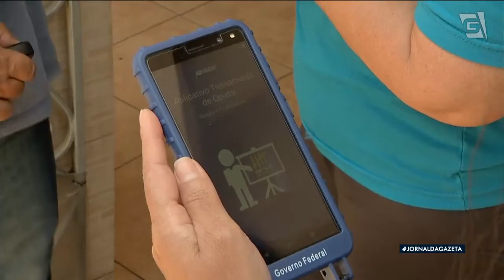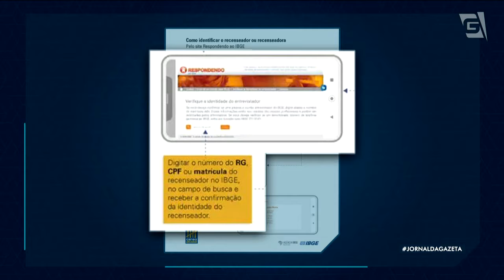Após dois anos de atraso, começa coleta de dados para Censo 2022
A partir de hoje, e pelos próximos 3 meses, duzentos mil recenseadores vão bater na porta dos brasileiros para coletar os dados para censo 2022. Depois de ser adiado duas vezes, o IBGE pretende divulgar as primeiras estatísticas ainda neste ano. Mas cuidado com os golpes ao receber o pesquisador.